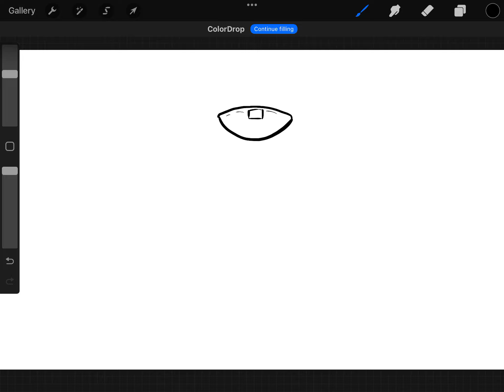How to draw shirt EASY